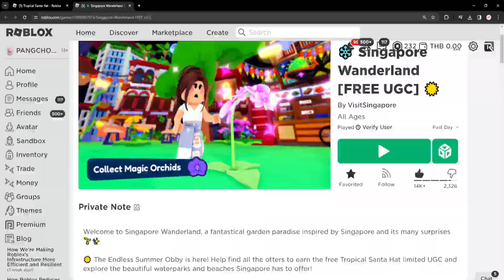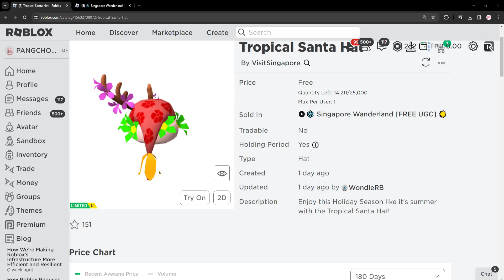ROBLOX FREE ITEM | 📌ด่วน ตอนนี้ สอนรับของฟรี " หมวกซานต้าดอกไม้ " ทำง่าย แค่เล่น OBBY 25,000 ชิ้น